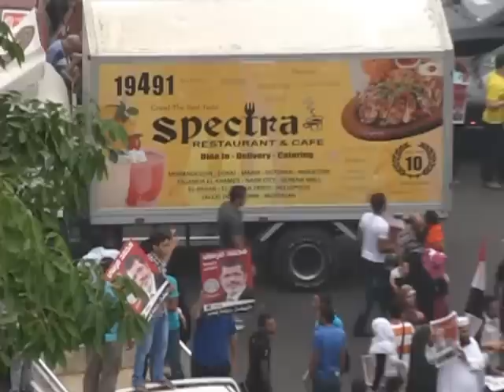Tahrir Celebrations 6.20